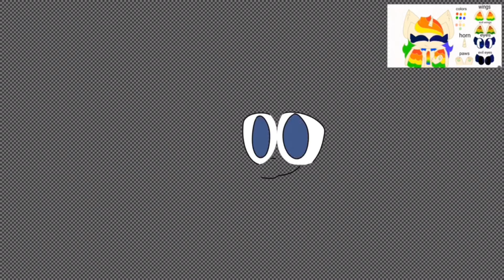rainbowkittyartcontest (Loud music warning :’D)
OC is not mine!